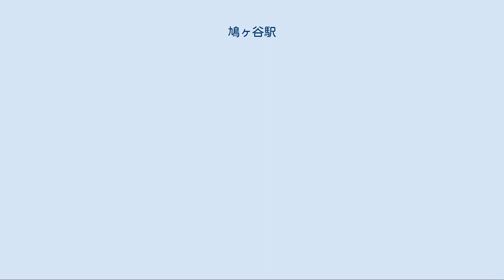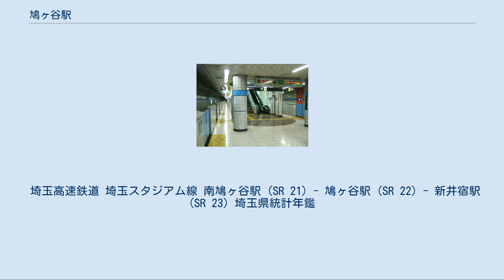鳩ヶ谷駅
ホーム（2007年11月14日） 鳩ヶ谷駅（はとがやえき）は、埼玉県川口市大字里にある、埼玉高速鉄道埼玉スタジアム線の駅である。
駅番号はSR 22。
保安用にホームドアシステムを装備する。
地下1階が改札階で地下2階がホーム階となっている。
ホームは国道122号（岩槻街道）の地下に建設されている。
ステーションカラーは 水色。
 浦和美園方の上下線間に折り返し用の引き上げ線が設けられている。
朝ラッシュ時間帯に赤羽岩淵方面から到着する列車の一部は当駅終着となり、この引き上げ線を使用して赤羽岩淵方面へ折り返す。
その一方で、浦和美園駅が最寄りの埼玉スタジアム2002でJリーグ・浦和レッドダイヤモンズ（浦和レッズ）の主催試合やFIFA主催サッカー国際試合（主にサッカー日本代表の試合）が開催され、多くの乗客が見込まれる場合、埼玉高速鉄道は臨時ダイヤを編成し、試合開始前の時間帯に運行される当駅始発・終着の一部列車を浦和美園まで延長運転するとともに、試合終了後に運転される浦和美園発増発臨時列車の一部を当駅終着としている。
 埼玉高速鉄道延伸検討委員会の検討では、将来的に埼玉高速鉄道で優等列車の運転を行うことになった場合、当駅にホームを増設して島式ホーム2面4線または2面3線とし、緩急接続を行うことが提案されている。
 出入口は3か所あり、1番と2番の出入口は国道に面している。
川口市鳩ヶ谷駅市民センター（出張所）直下にある2・3番出入口部の改札口に、2番出入口用エレベーターとATMコーナーが設置されている。
改札内には利用客から譲渡された本「鳩ヶ谷文庫」が置いてあり、駅員に声をかけると誰でも本を譲渡することができる。
 コンビニ（デイリーヤマザキ）、ATM、マッサージ店、公衆電話が改札外にある。
 2019年（令和元年）度の1日平均乗車人員は11,990人である。
埼玉高速鉄道線の駅では赤羽岩淵駅、東川口駅に次ぐ第3位であり、単独駅では最も多い。
 国道122号を挟んで駅東側一帯は、日光御成街道の鳩ヶ谷宿時代から続く旧市街であり明治時代や大正時代に建造された建築物も残存し、西側は主に再開発用地である。
川口市鳩ヶ谷地区の主要な行政・公共施設は、ほぼ本駅周辺に集中している。
駅の開業に伴い、マンションなどの大規模建築物の建設が進められ、かつ駅周辺にはさまざまな商店も開業した。
 国道122号を挟んで東側にある。
東口ロータリーがある。
 国道122号を挟んで西側、鳩ヶ谷駅市民センターと駅建物を共用している。
西口ロータリーがある。
 2番出入口と改札口を共有する。
国道122号の東側やや北方向、里交差点付近に独立した出入口として存在する。
 当駅近くには、「鳩ヶ谷駅西口」・「鳩ヶ谷駅東口」停留所のほか、東口ロータリーから県道34号左方に「鳩ヶ谷駅（JA前）」停留所、右方に「昭和橋」停留所があり、すべて国際興業バスにより運行されている。
東口発の［鳩06］系統のみ川口営業所管轄で、その他の路線は鳩ヶ谷営業所管轄である。
 ［川18］・［蕨03］系統について、川口駅・蕨駅方面は西口・JA前・昭和橋停留所から乗降できるが、降車する停留所によっては運賃が異なる場合がある。
鳩ヶ谷公団住宅・新井宿駅方面はJA前の停留所のみ乗降可能。
 埼玉高速鉄道 埼玉スタジアム線 南鳩ヶ谷駅 (SR 21) - 鳩ヶ谷駅 (SR 22) - 新井宿駅 (SR 23) 埼玉県統計年鑑